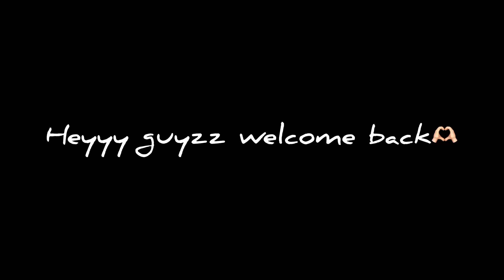Ramadan-16|morning to iftar